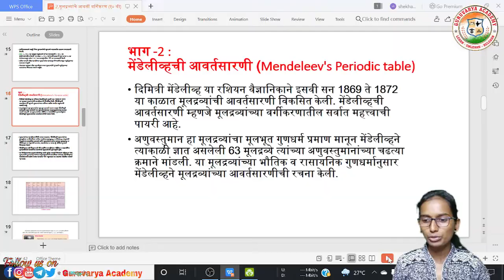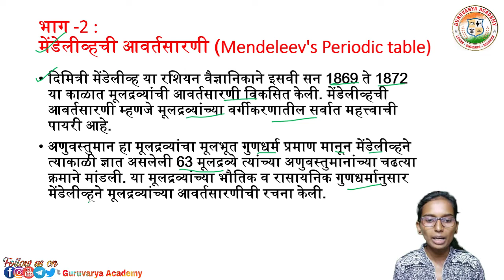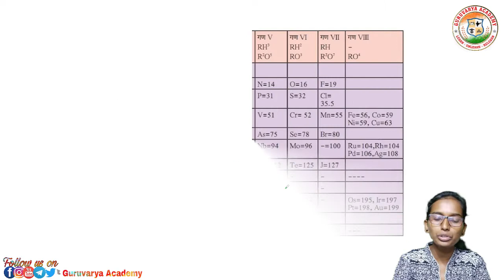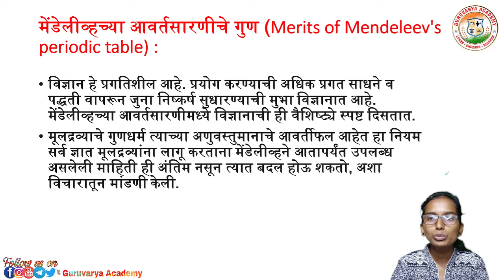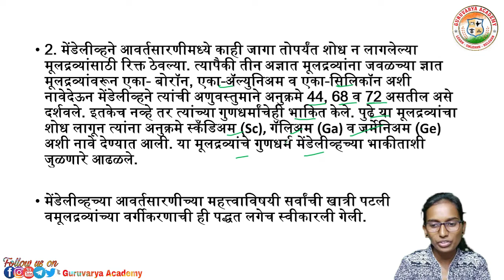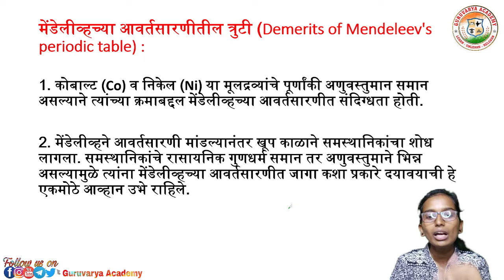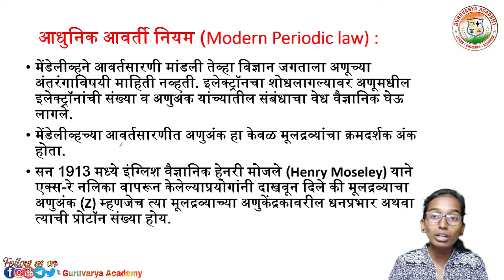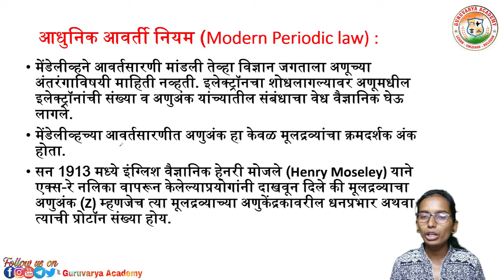2 मूलद्रव्यांचे आवर्ती वर्गीकरण विज्ञान दहावी |2 muldravyanche aavarti vargikaran |10th class|भाग 2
आजच्या तासिके मध्ये आपण  इयत्ता - दहावी
विषय -  विज्ञान
 आज आपण 2 मूलद्रव्यांचे आवर्ती वर्गीकरण भाग 2  पाहणार आहोत.

                                          धन्यवाद!...

🔸 वर्ग 10 वी इतिहास { संपूर्ण पाठ व संपूर्ण स्वाध्याय } सेमी व मराठी माध्यम  महाराष्ट्र स्टेट बोर्ड 👇

🔸 वर्ग 10 वी राज्यशास्त्र { संपूर्ण पाठ व संपूर्ण स्वाध्याय } (सेमी व मराठी माध्यम ) महाराष्ट्र स्टेट बोर्ड 👇

👇 वर्ग 10 वी भूगोल { संपूर्ण पाठ व संपूर्ण स्वाध्याय }  (सेमी व मराठी माध्यम) महाराष्ट्र स्टेट बोर्ड 👇

👇 वर्ग 10 वी  विज्ञान -2 { संपूर्ण पाठ व संपूर्ण स्वाध्याय }  (सेमी व मराठी माध्यम) महाराष्ट्र स्टेट बोर्ड 👇